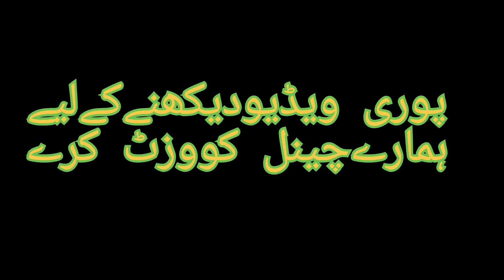Hafiz imran aasi new bayan 2023| qaber ki pahli rate in hafiz imran aasi